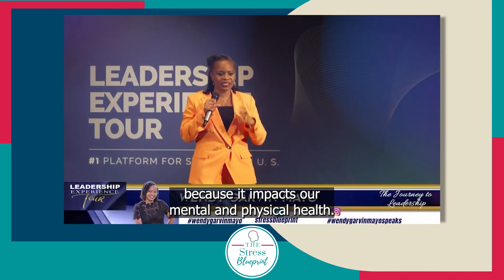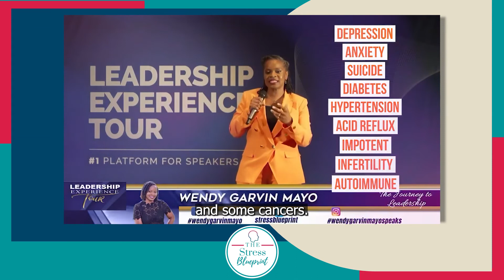The Stress Blueprint clip from The Leadership Experience Tour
Wendy Garvin Mayo empowers healthcare leaders and workers to Be their BEST, Do their BEST, and Do their BEST through stress management and emotional intelligence so they can lead with purpose and impact the world.